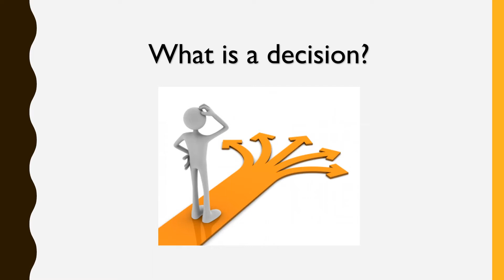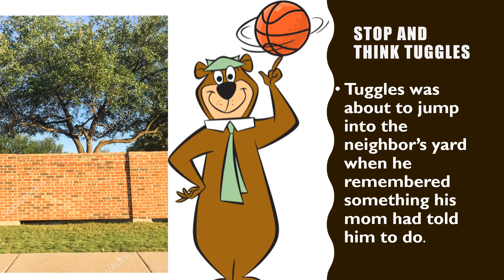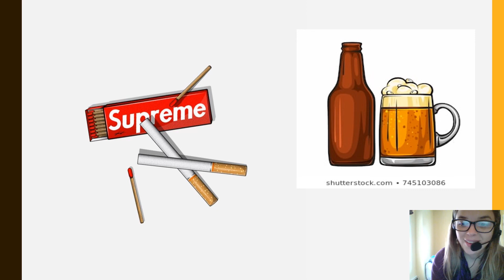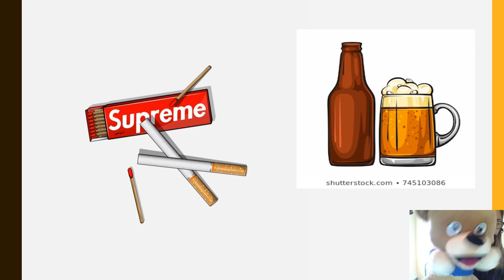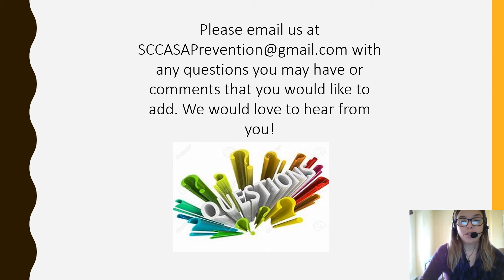Too Good for Drugs: Lesson 7- Kindergarten